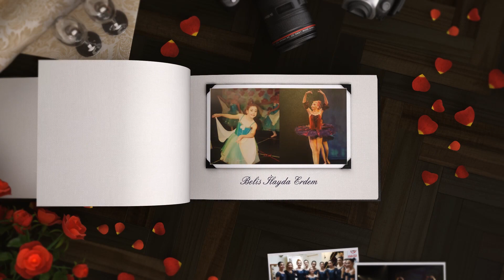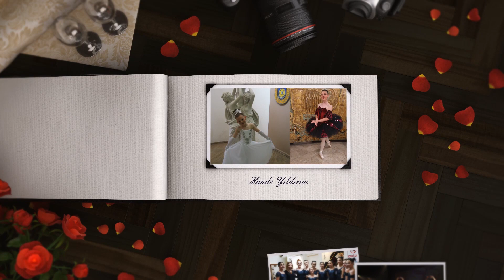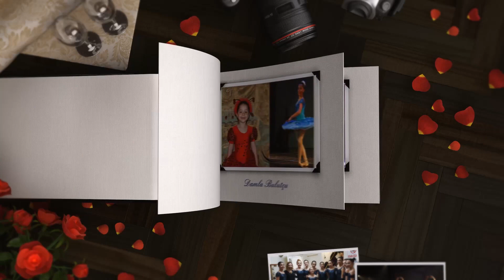Aslı Bale 2019 Sinevizyon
2019 yılı AslıBale resitalleri için hazırladığımız Sinevizyon gösterisi